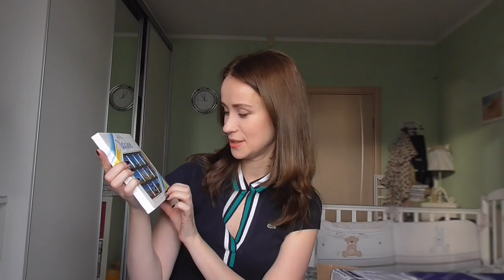НОВОГОДНИЙ ОБМЕН ПОДАРКАМИ между МАМАМИ-БЛОГГЕРАМИ- Ksenia Velichko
Всегда рада общению! Спасибо, что смотрите))